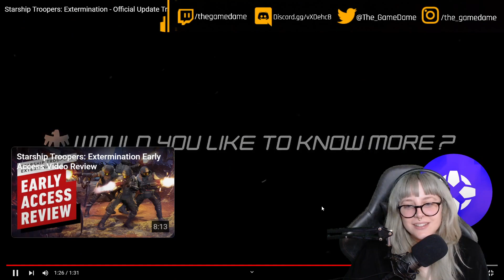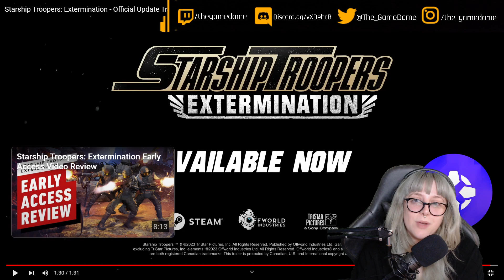My reaction to the Starship Troopers Extermination Official Update Trailer | GAMEDAME REACTS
Starship Troopers: Extermination is a co-op FPS that puts you on the far-off front lines of an all-out battle against the Bugs! Squad up, grab your rifle, and do your part as an elite Deep Space Vanguard Trooper set to take back planets claimed by the Arachnid threat!